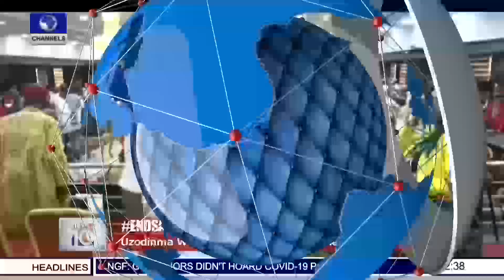Gov Uzodinma Warns Against Recurring Violence, Sues For Peace